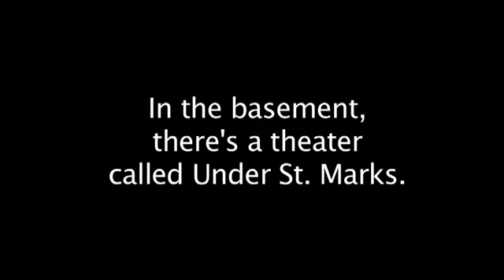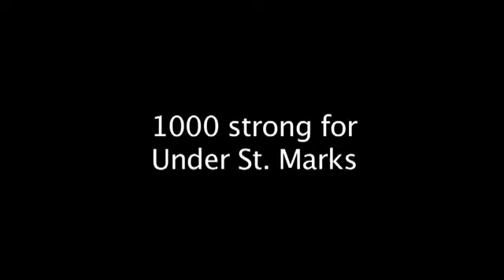Save Under St. Marks The Space